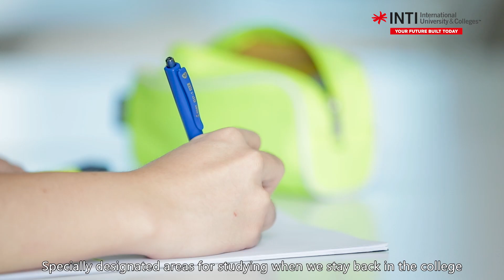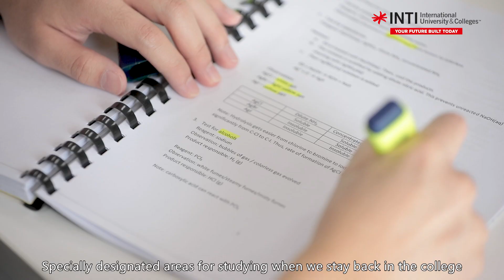INTI Penang Portraits (Ep.12) ft. Ng Yee Thern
Introducing our brand new series; INTI Penang Portraits. 💯

Join us as we check in with our students from the Pearl of the Orient as they share their fears, thoughts, ambitions and plans to stay on course for graduation.🎓